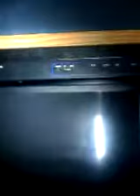Tue, 26 Oct